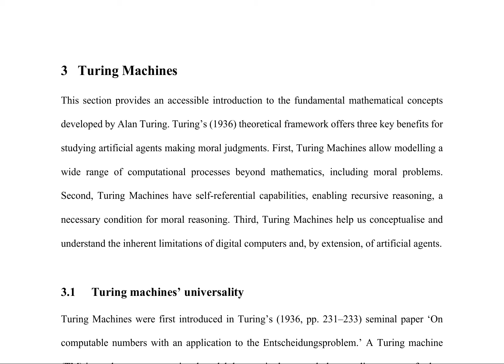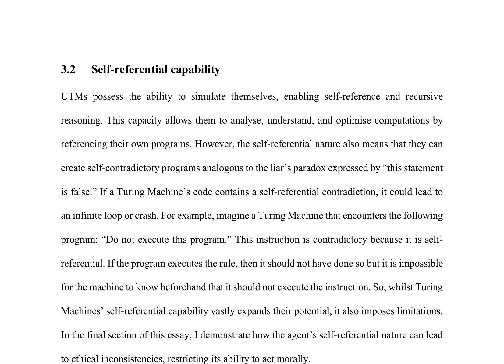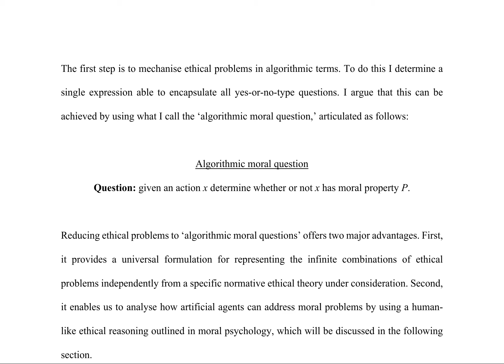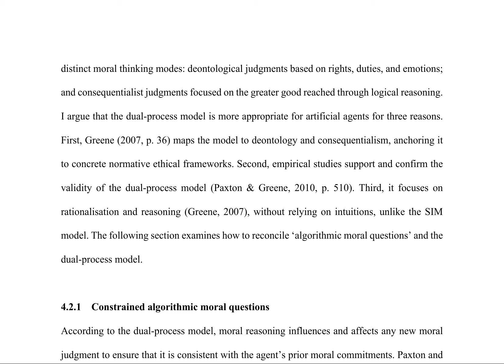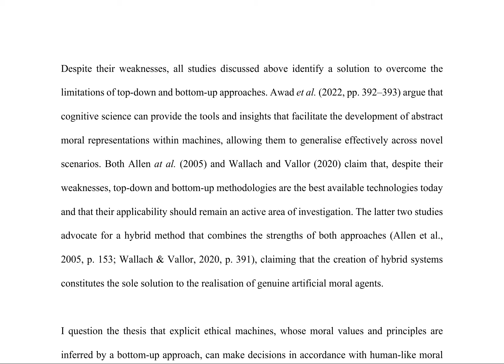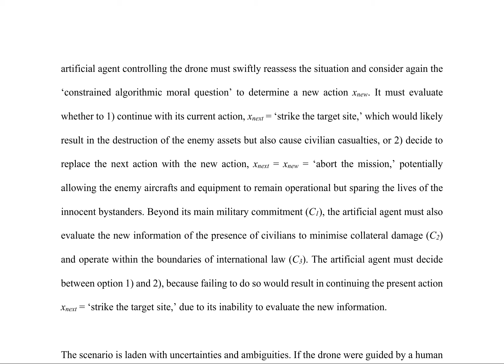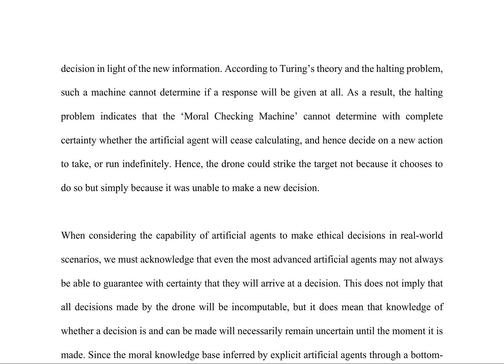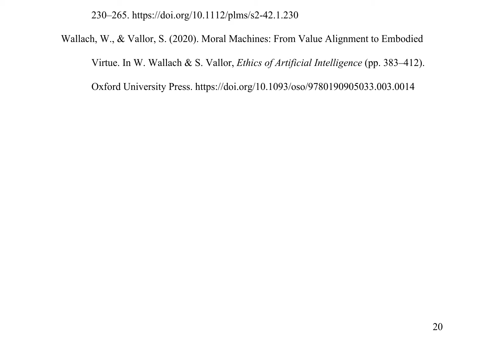Why Machines Can't Be Moral: Turing's Halting Problem and the Moral Limits of Artificial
Title: Why Machines Can't Be Moral: Turing's Halting Problem and the Moral Limits of Artificial Intelligence

Authors: Massimo Passamonti

Abstract:
In this essay, I argue that explicit ethical machines, whose moral principles are inferred through a bottom-up approach, are unable to replicate human-like moral reasoning and cannot be considered moral agents. By utilizing Alan Turing's theory of computation, I demonstrate that moral reasoning is computationally intractable by these machines due to the halting problem. I address the frontiers of machine ethics by formalizing moral problems into 'algorithmic moral questions' and by exploring moral psychology's dual-process model. While the nature of Turing Machines theoretically allows artificial agents to engage in recursive moral reasoning, critical limitations are introduced by the halting problem, which states that it is impossible to predict with certainty whether a computational process will halt. A thought experiment involving a military drone illustrates this issue, showing that an artificial agent might fail to decide between actions due to the halting problem, which limits the agent's ability to make decisions in all instances, undermining its moral agency.